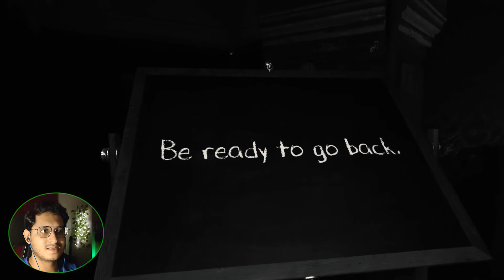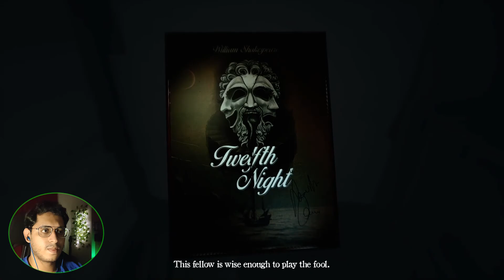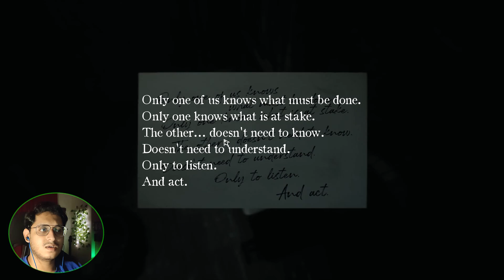At Your Service || Layers of Fear 2 - Part 2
Hi Jawano,

In today's episode we see a new visitor, A Butler, A scary one though.
Full of puzzles and jump-scares keeping me on the edge of my seat.

Layers of Fear 2. Layers of Fear 2 is a first-person psychological horror game with an emphasis on exploration and story. Players control a Hollywood actor who heeds the call of an enigmatic director to take on the lead role in a film shot aboard an ocean liner.

Join me in today's episode to find out what happens.

I hope you enjoy this game as much as i do. (Layers of Fear 2 || Part 2) (Walkthrough/Lets Play)